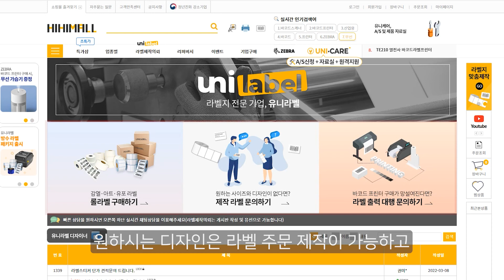유니라벨(Unilabel) 장기간 보관이 가능한 유니라벨 아트 라벨지!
장기간 보관이 가능한 유니라벨 아트 라벨지!

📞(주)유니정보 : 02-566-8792